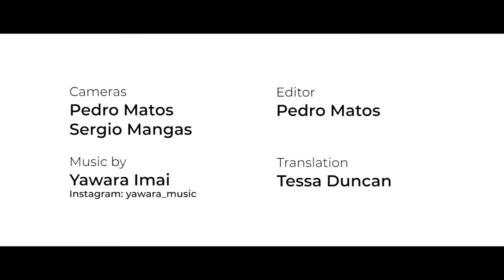ESFF'19 Meets: Joseba Apaolaza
Video by Pedro Matos and Sergio Mangas